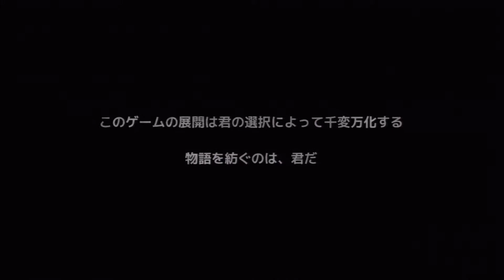The Walking Dead やっていくよ！part.1.2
この動画はニコニコ生放送でプレイした物を録画しています。
１～４は昔のノートパソコンで録画しています。
処理落ちとかその他もろもろでヤバイ事になっています。
英語版です。